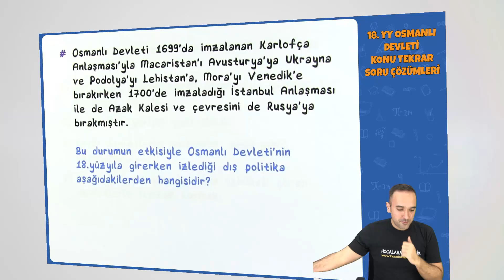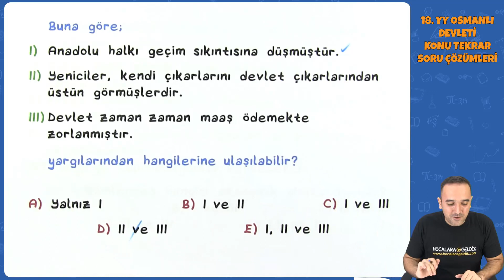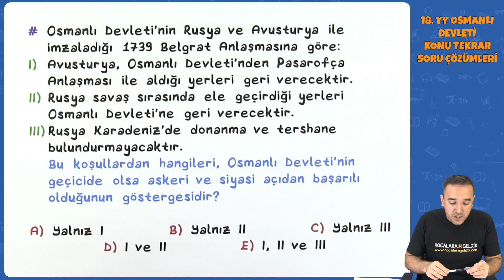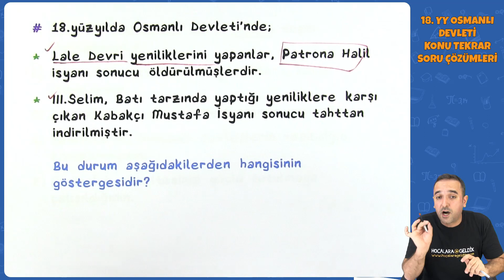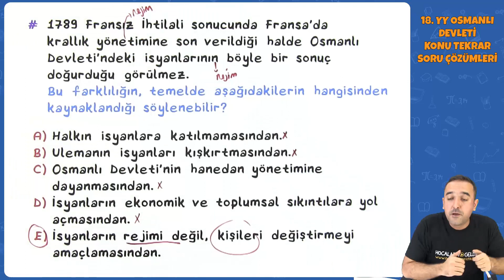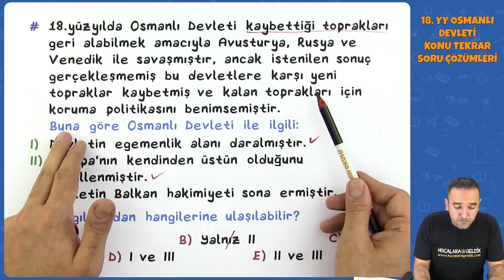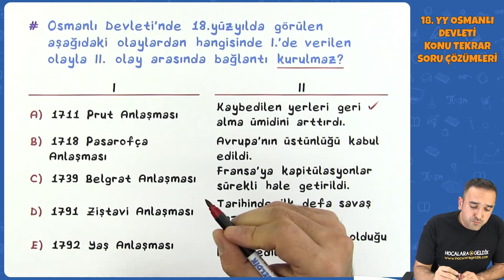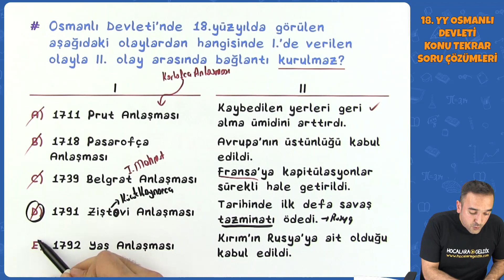TYT - AYT Tarih - 18. YY Osmanlı Devleti Soru Çözümleri | TYT - AYT Tarih 2022